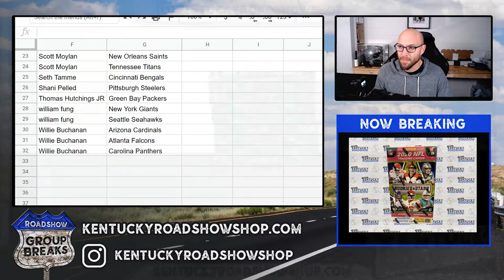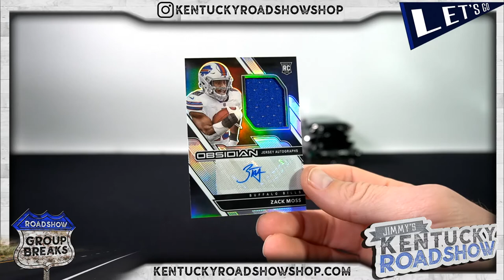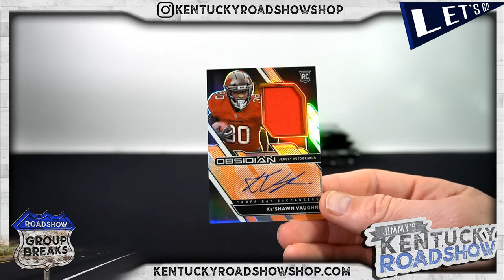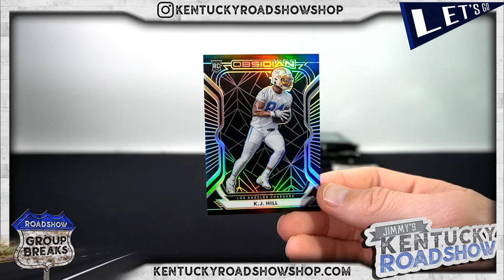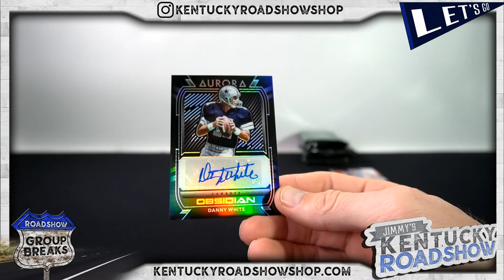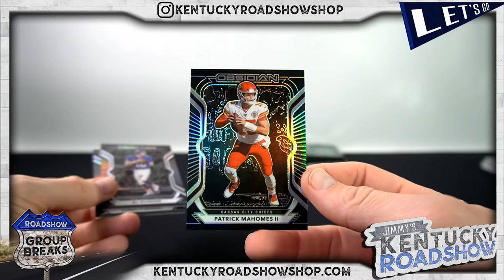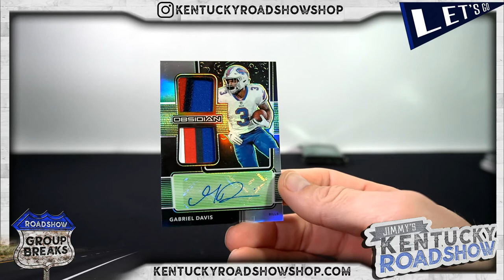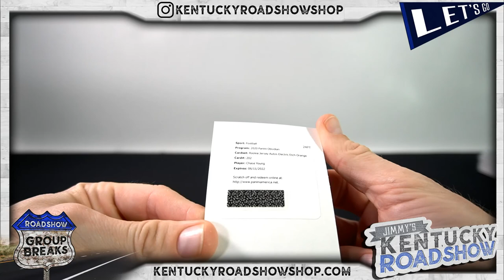2020 Panini Obsidian Football - 6 Box 1/2 Case Break #4